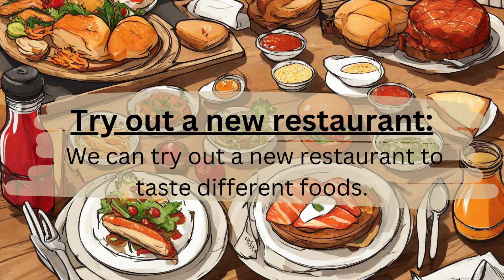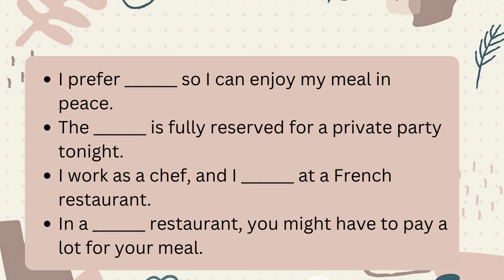Daily Use English With Easy Sentences ||9. Meals || 4. Restaurant || BOOSTER ENGLISH